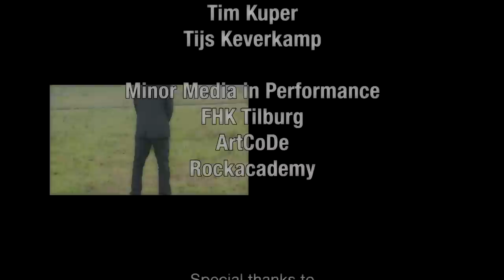The Vultures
Videoclip voor eigen muziek, door Wessel Maas en Pieter Stoop.
Gemaakt tijdens de minor Media en Performance.
Opleidingen: Art Comunication and Design / Rockacademy
Fontys Hogeschool voor de Kunsten, Tilburg.